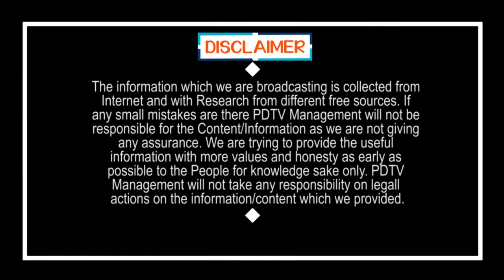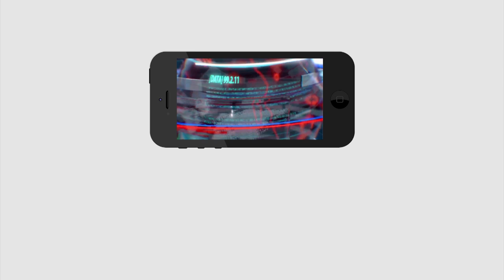MLA Helping hands to Poor People | నిమిషాల్లో పేదల సమస్యను పరిష్కరిస్తున్న ఎమ్మెల్యే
నిమిషాల్లో పేదల సమస్యను పరిష్కరిస్తున్న ఎమ్మెల్యే